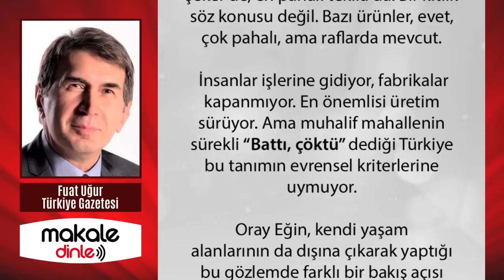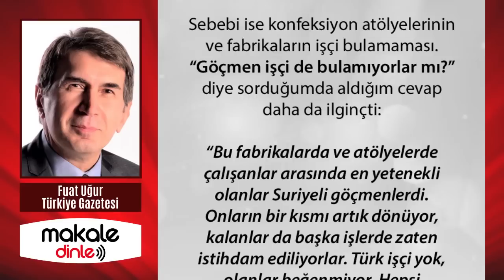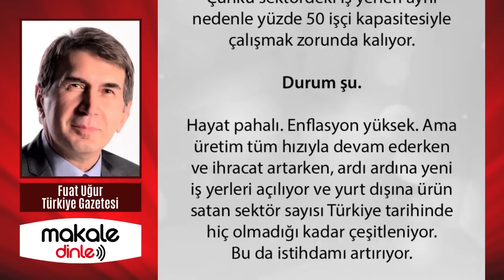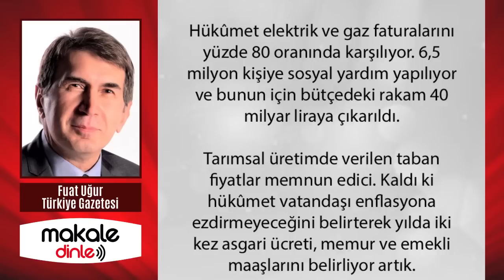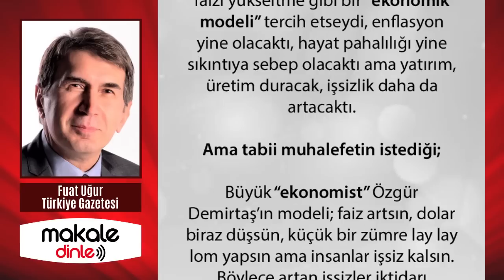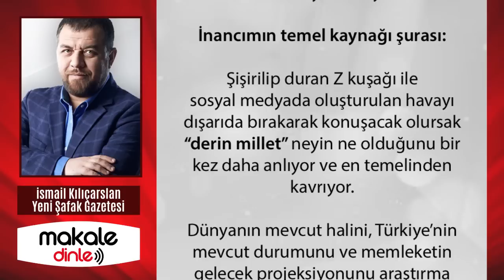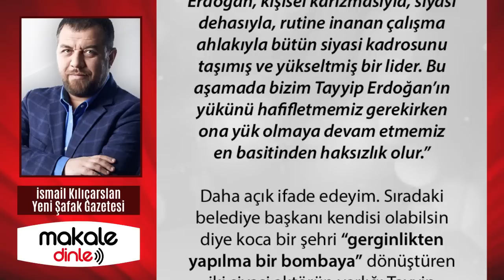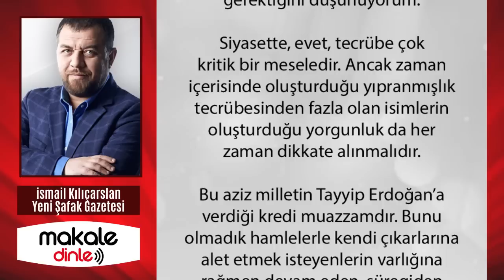ERDOĞAN BU ZOKAYI YUTMADI! EĞER BUNU YAPSAYDI İKTİDARI KAYBEDECEKTİ!.. FUAT UĞUR - MAKALE DİNLE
Cumhurbaşkanı Erdoğan bu modeli, halkın diliyle onlara seslenerek gayet net ifadelerle açıklıyor. Onun da dediği gibi Türkiye faizi yükseltme gibi bir “ekonomik modeli” tercih etseydi, enflasyon yine olacaktı, hayat pahalılığı yine sıkıntıya sebep olacaktı ama yatırım, üretim duracak, işsizlik daha da artacaktı...